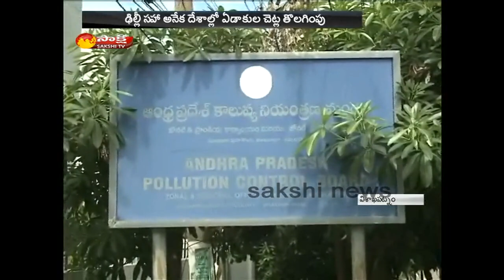Be Alert || Devil Trees: Saptaparni or Seven-Leaf Tree Creates Health Problems - Watch Exclusive